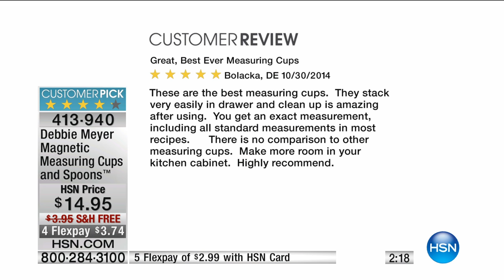Debbie Meyer Magnetic Measuring Cups and Spoons